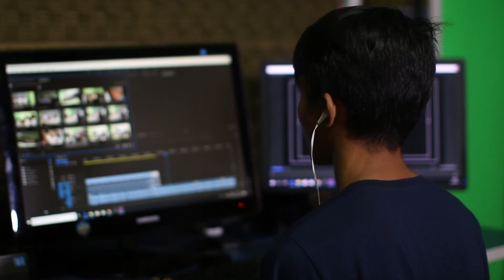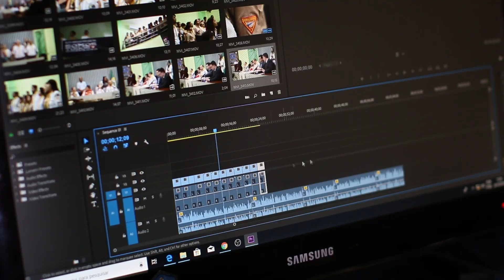The Unrelenting Journey To Your Passion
In this video I break down how I found my passion for film through hard work, doubt, and failure, but eventually success through deep thought and figuring out what things in life I had always carried on with and had a deep love for the process of. And how you can apply these processes to find your own passion to figure out where you will go in life.

How YOU Can Find Your Passion in 6 MINUTES